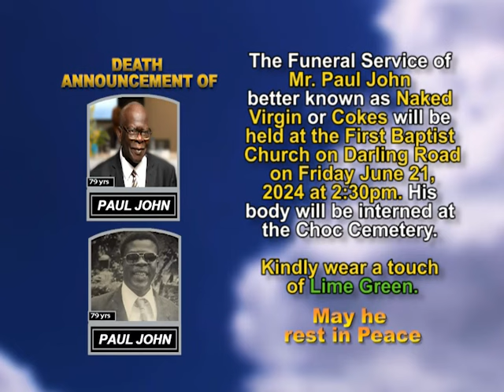Paul John short